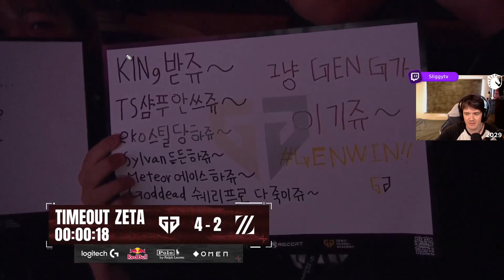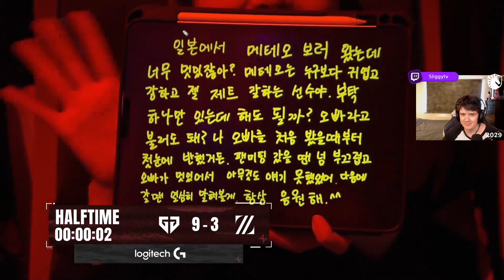Zeta v GenG Map 2 Ascent PACIFIC League